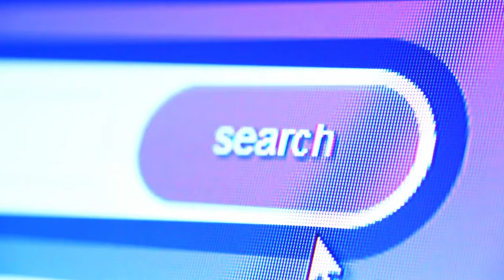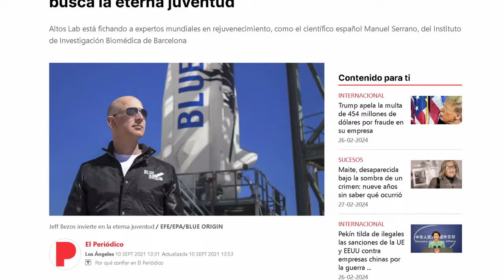El Resident Evil Que No Necesitaba Ser Arreglado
Sin duda un Resident Evil infravalorado en su tiempo y que al día de hoy es disfrutado por toda la comunidad especialmente en su modo Online. A pesar de las pocas ventas a comparación de su antecesor, Outbreak File 2 no buscaba arreglar lo que dejo File 1. En vez de eso se agregaron nuevas mecánicas y escenarios para crear la experiencia definitiva dentro de los juegos clásicos de Resident Evil.

Créditos:

Thumbnail: WaifuRuns

PEEK-A-BOO! | Resident Evil 2 - Part 1

Resident Evil Zero - HD Remaster - Find Time to Combine Trophy

► nobu.nakai